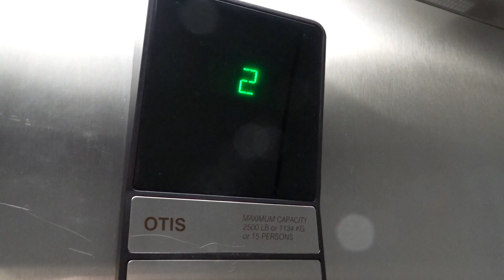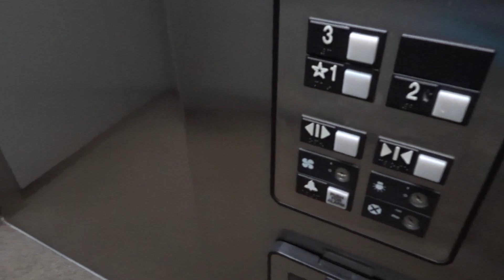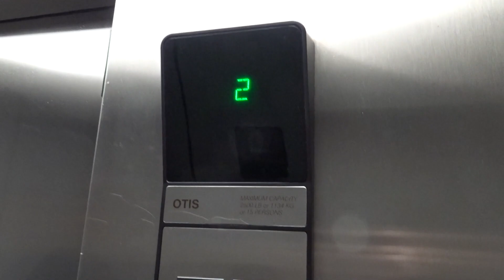Rough Riding Otis Garage Elevator at 895 Dove Street in Newport Beach, CA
First off, it's strange that the building has Fujitec elevators and the garage has this one Otis Series 1 elevator.  It runs great, going up.  Going down... check out the video.

Featuring @gpgbdaf